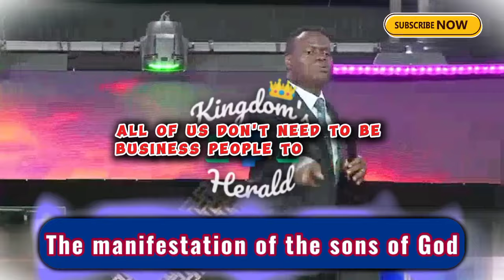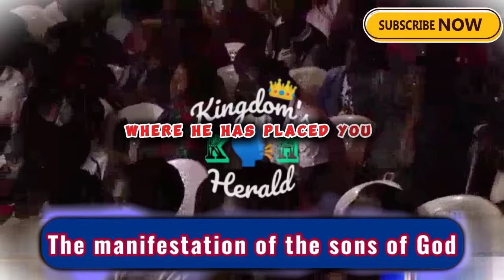"THE MANIFESTATION OF THE SONS OF GOD" APOSTLE AROME OSAYI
Apostle Arome Osayi gives accurate perspective to the emergence of the sons of God which is going to happen as a result of alignment and utmost partnership with the Spirit of God. The world is waiting for the manifestation of sons. Watch and be blessed.

Our purpose when creating this video is to make quality educational, motivational, and informational videos and share to our viewers. This video has been uniquely edited to fulfill the purposes as stated.

THE APPLICATIONS USED IN EDITING THIS VIDEO ARE:
-Video watermark
- Video cutter
- Capcut
- MP3 cutter & Ringtone maker

You can also join us on our other social media handles...

Apostle Arome Osayi video Apostle stle Arome Osayi videos
Apostle Arome Osayi videos
RCN Ghana
RCN Lagos
RCN global
rcnglobal
voice of one tv
nigerian church sermons
nigerian christian teachings
christianity in nigeria
nigerian christian music
nigerian gospel music
nigerian christian events
nigerian christian testimony
jesus
apostolic
holy spirit
africa revival
apostle arome osayi
remnant 2
Apostle arome osayi
Arome osayi
Rcn